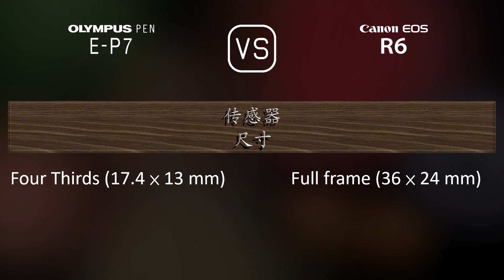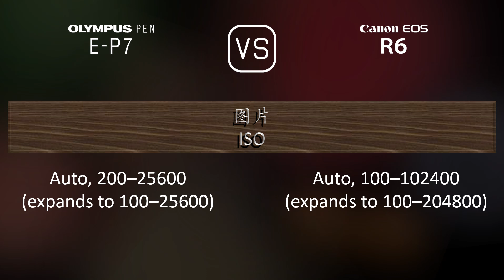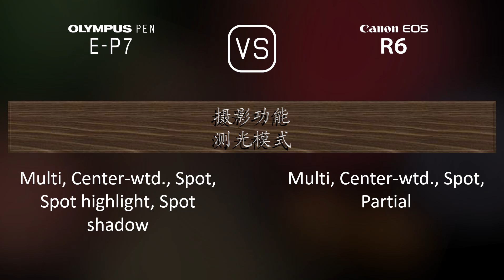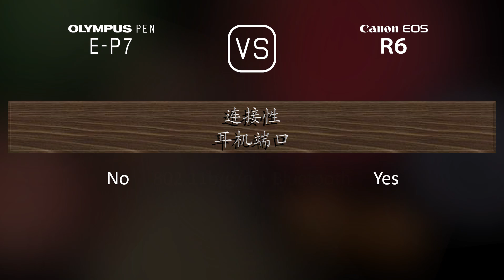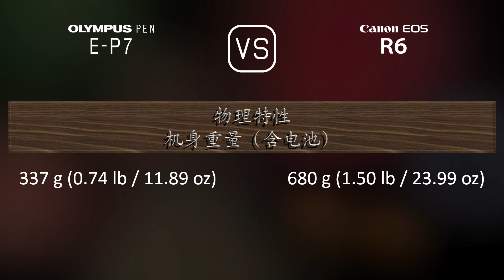Olympus PEN E-P7 与 Canon EOS R6 的规格比较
本视频是 Olympus PEN E-P7 与 Canon EOS R6 的功能概述和规格比较 (comparison of specifications)，希望对您有所启发。感谢您的支持。

00:25 推出
00:33 机身
00:40 传感器
01:01 图片
01:16 光学与对焦
01:41 屏幕
01:58 取景器
02:13 摄影功能
03:06 录像功能
03:20 贮存
03:24 连接性
03:49 物理特性
04:07 杂项